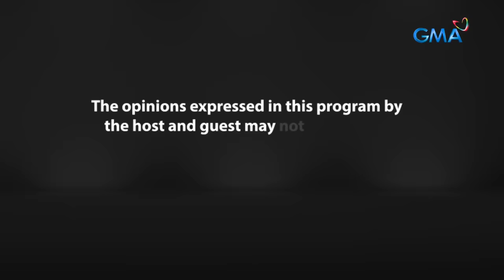Fast Talk with Boy Abunda: Dapat bang nakapasok tayo sa Top 5 sa “Miss Universe?” (Full Episode 213)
Aired (November 20, 2023): Fresh na fresh ang mga kaganapang tatalakayin ni Tito Boy Abunda, lalo na’t kasama niya ang mga naggagandahang beauty queens ngayong hapon! Sumama sa kuwentuhan ng ‘King of Talk,’ Tito Boy Abunda, “Miss Universe Philippines 2011” Shamcey Supsup-Lee, at “Miss Universe Philippines 2014” MJ Lastimosa para pag-usapan ang naganap na naturang beauty pageant noong November 18, 2023, sa El Salvador!